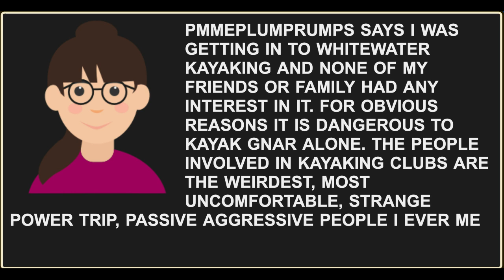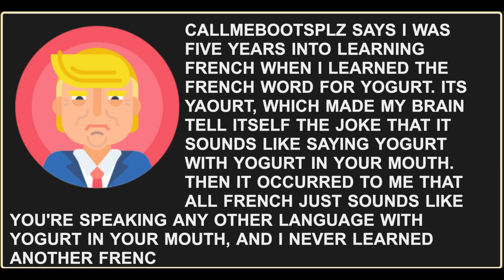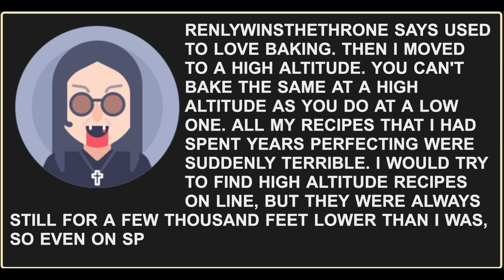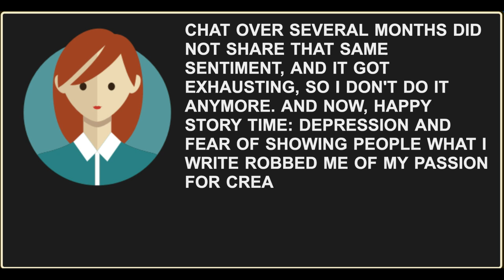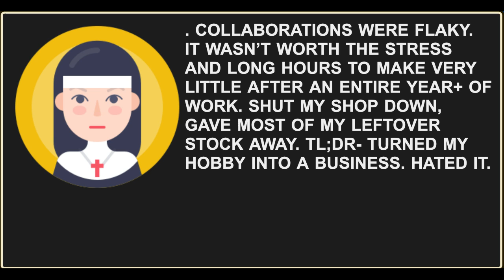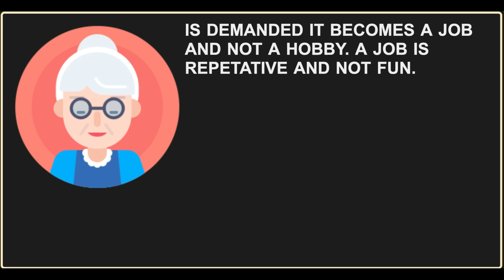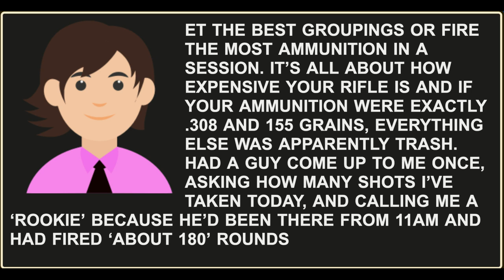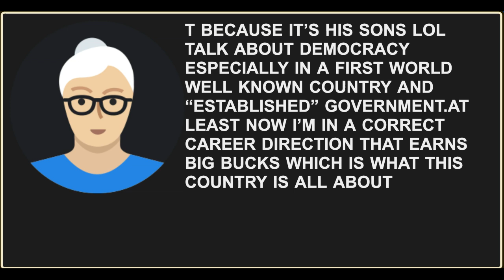What killed your interest in a hobby?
Reddit /r/AskReddit: What killed your interest in a hobby?